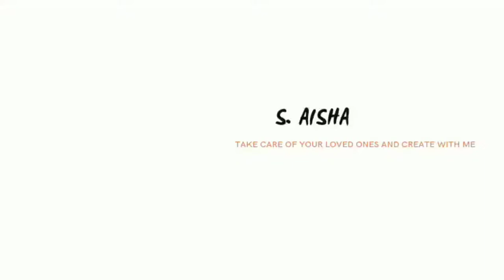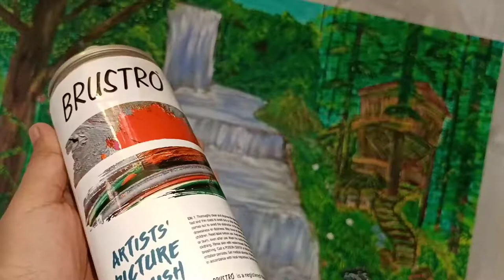Sealing mega acrylic painting 😍 so bigg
Seal & varnish acrylic painting with me. 45×76cm canvas painting